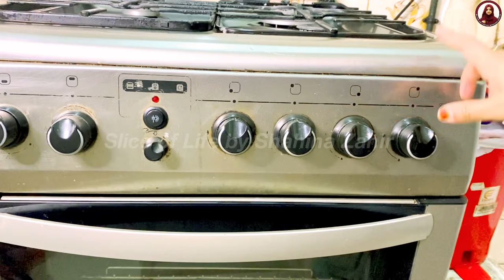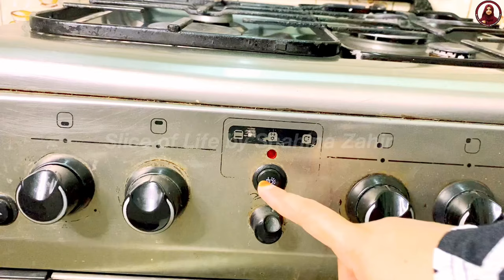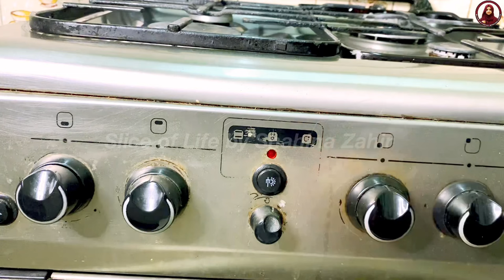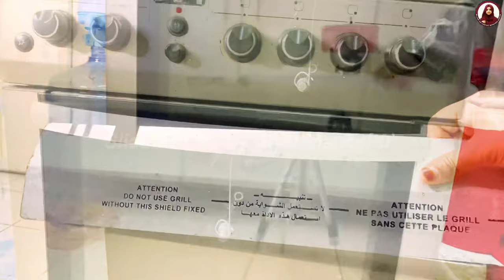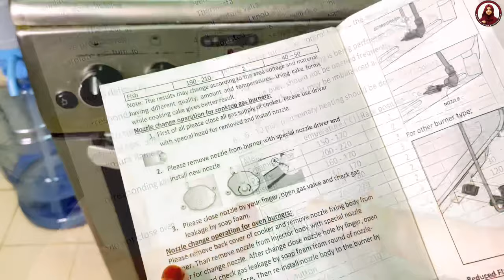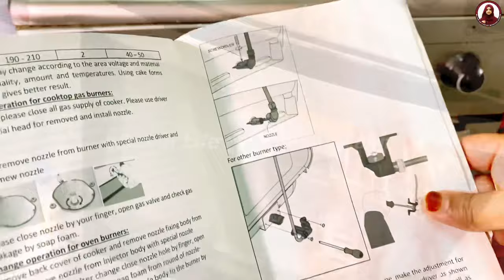How To Use Cooking Range Malayalam|Cooking Range Complete Guide|Super General Cooking Range Review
For dhumming and rice presentation in cooking range 👇🏻

Baking in cooking range 👇🏻